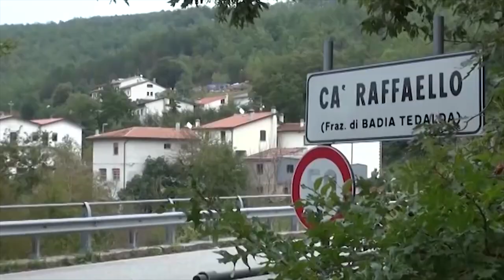Caso Guerrina Piscaglia, va avanti la causa civile. I familiari: "Gratien ci dica dov'è il corpo"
Va avanti la causa civile intentata dai familiari di Guerrina Piscaglia, la donna scomparsa da Ca' Raffaello il 1 maggio del 2014, che hanno chiesto un milione di euro alla Diocesi di Arezzo Cortona e Sansepolcro e all'ordine dei Premostratensi, al quale apparteneva Gratien Alabi come risarcimento.